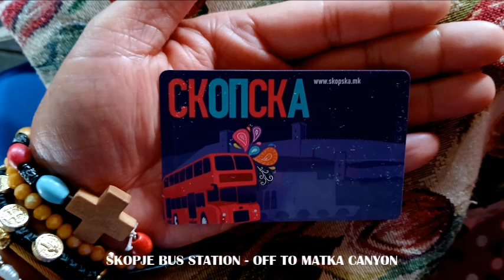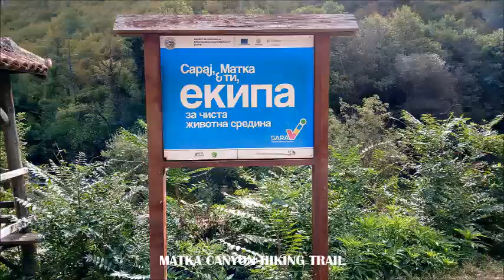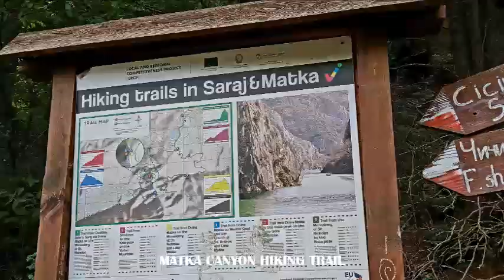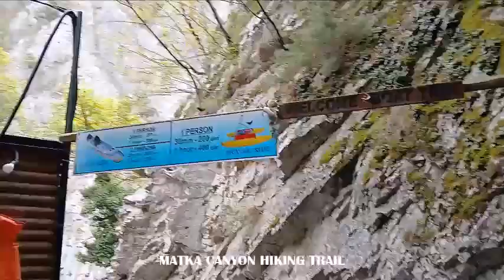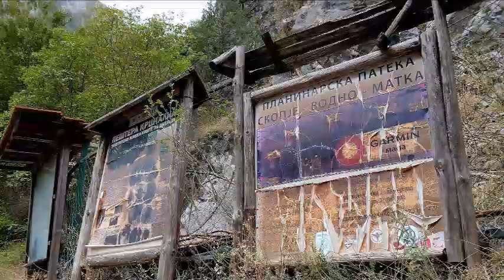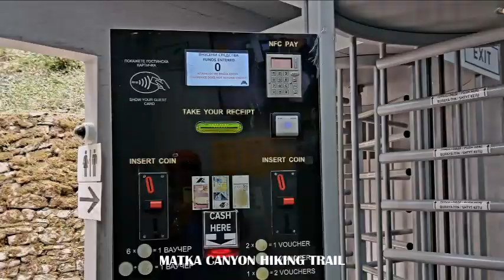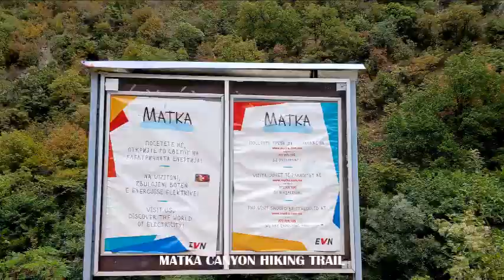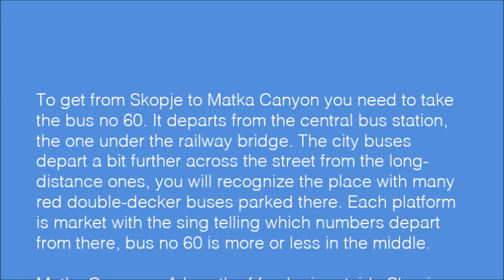MATKA CANYON HIKING TRAIL NOTH MACEDONIA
To get from Skopje to Matka Canyon you need to take the bus no 60. It departs from the central bus station, the one under the railway bridge. The city buses depart a bit further across the street from the long-distance ones, you will recognize the place with many red double-decker buses parked there. Each platform is market with the sing telling which numbers depart from there, bus no 60 is more or less in the middle.

Matka Canyon – A breath of fresh air outside Skopje. The Matka Canyon is certainly the main natural attraction in the vicinity of Skopje and one of the most beautiful places to visit during a stay in North Macedonia. If you want to make a short day trip from Skopje, this natural wonder will enchant you.

Mountains with such beauty and history. The name Matka comes from the Macedonian word for “womb”. It may have been named thus for the countless hermitages of monks, some of whom went on to build monasteries. Whatever the origin, perhaps a visit will allow you to be reborn. Due in large part to its proximity to Skopje, Matka Canyon is a popular destination for citizens and tourists. The canyon is one of Macedonia’s foremost areas for alpine hiking.